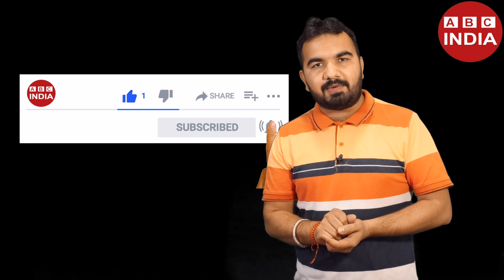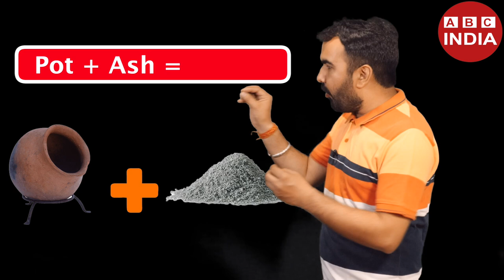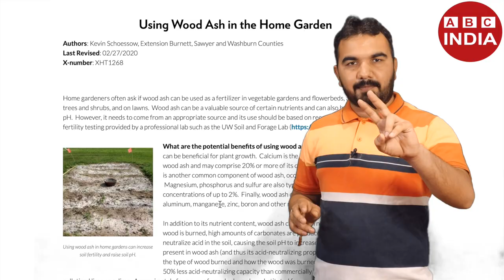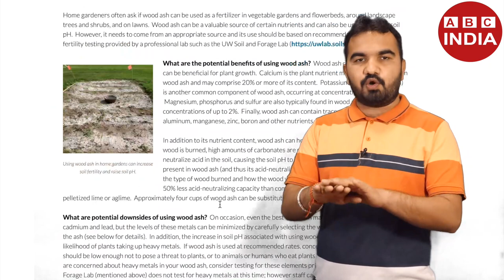खेत में राख डालने से होता है ये फायदा | Why we use ash in farm | Organic fertilizer | khet main rakh